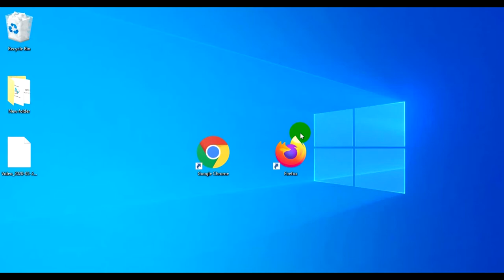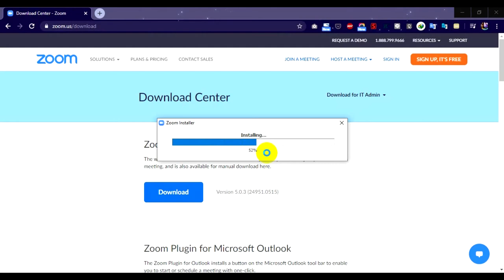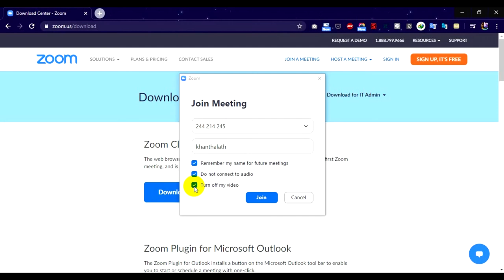ວິທີຕິດຕັ້ງ ZOOM | HOW TO INSTALL ZOOM